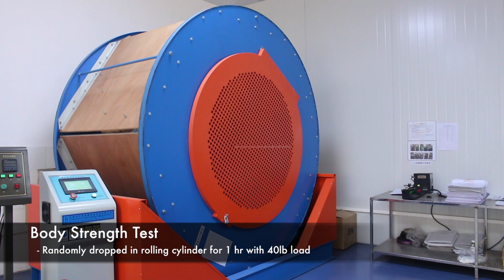SHAPL Suitcase Durability Test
SHAPL Suitcase